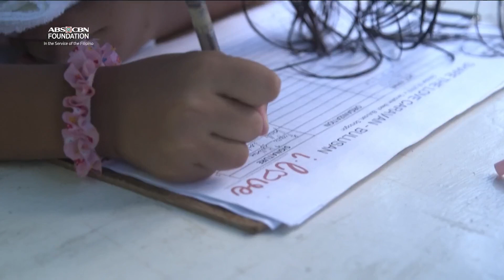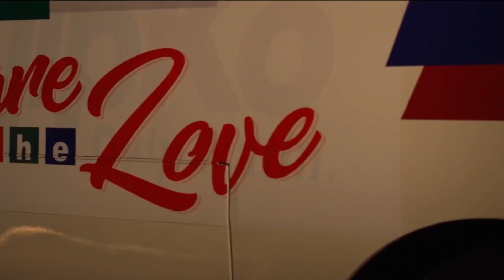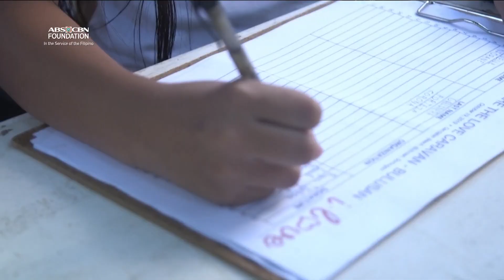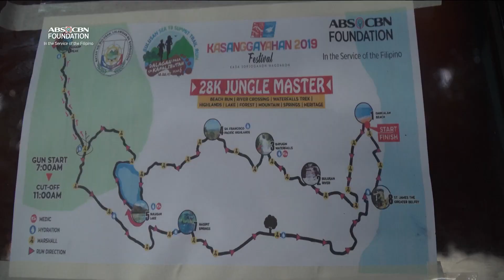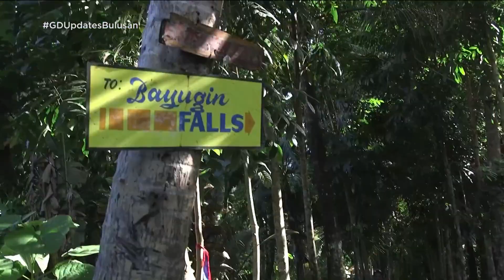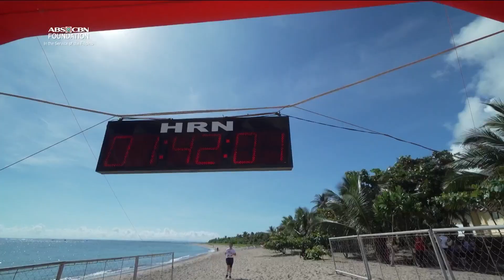Episode 138 | G Diaries Season 9: Change The World Together | May 26, 2024